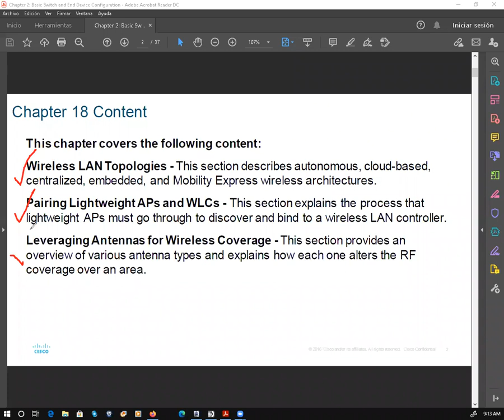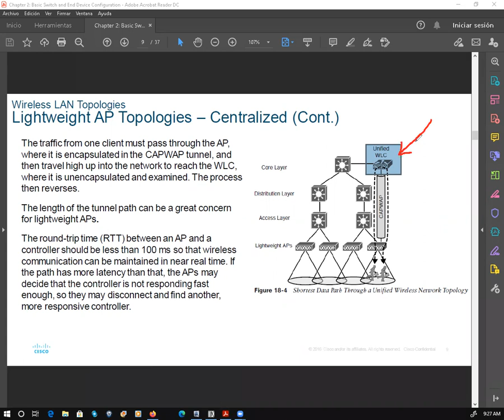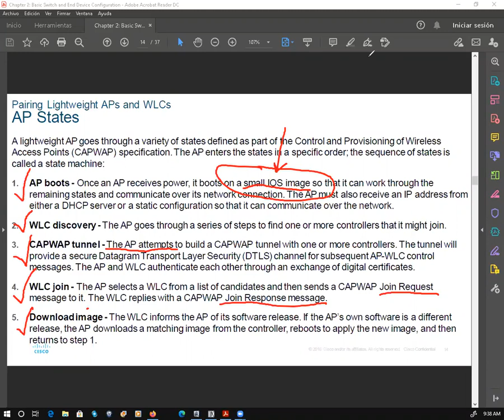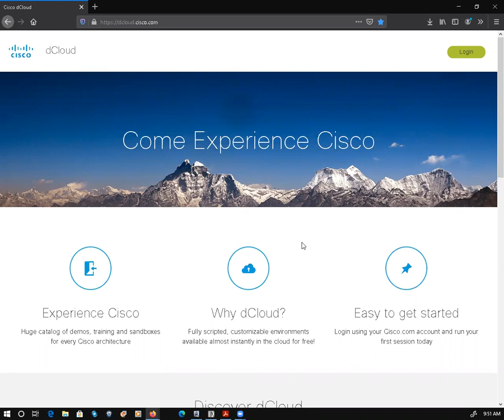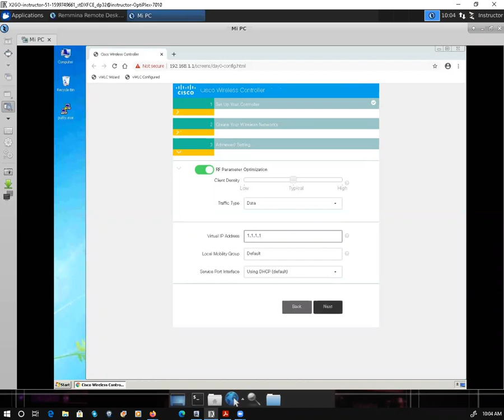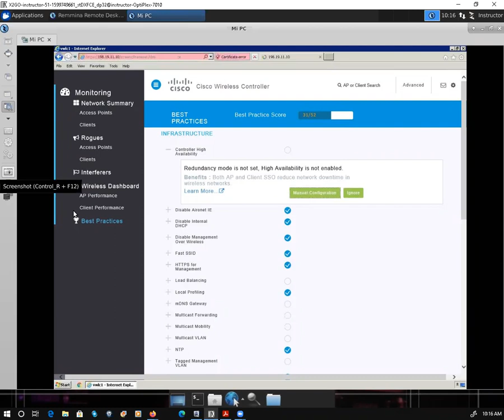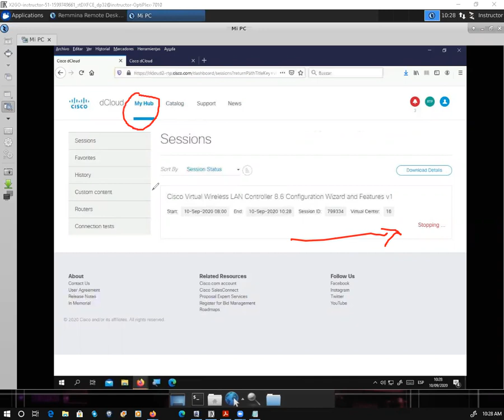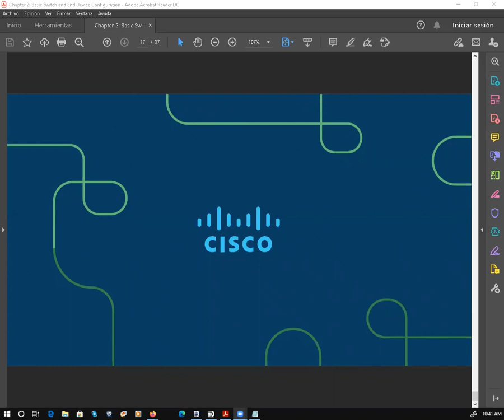Charla del Capitulo 18 CCNP Enterprise: Core Technologies (ENCORE)